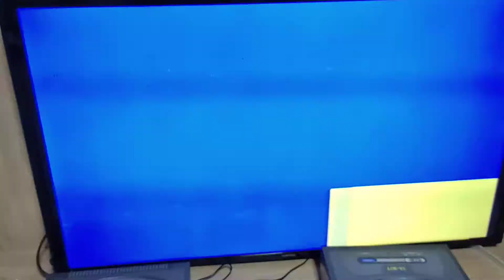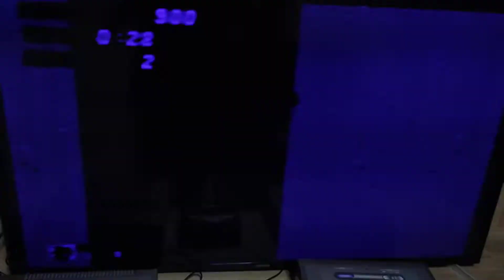game play 30 jogos memória mega drive mini (clone)